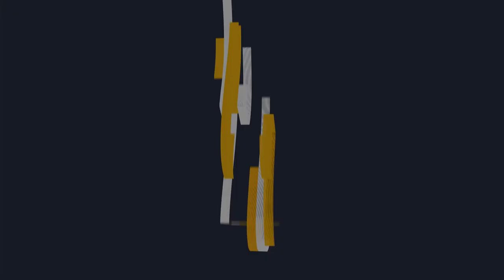Mashqulgi- Discussion with members Chitral Press Club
Program: Mashqulgi-a place of indigenous wisdom

Guests:  Zaheer uddin- Senior Journalist, President Chitral Press Club
              Abdul Ghafar- Journalist, General Secretary Chitral Press Club
              Bashir Hussain Azad- Journalist, Chitral Express

Host: @Ejaz Ahmed
Producer: DWBaig
Presentation: High Asia TV

Mashqulgi- is a Khowar language talk show program of High Asia Tv. The program, as the name says, is a space where we will talk and discuss with Khowar native speakers about society, politics, economy, education, health arts and culture etc. It is aimed at discussing and highlighting issues facing by Khowar speaking communities living across the globe in their own native language. The program will also play its role in preserving and promoting Khowar language through various talks and discussions with the native speakers. i.e Elders, musicians, singers, poets, writers, researchers etc

The program is hosted by Ejaz Ahmed who is a Khowar language activist and researcher. He hails from Chitral, Pakistan

Khowar, one of the endangered languages according to the UNESCO's atlas of languages, is spoken in various parts of Chitral and Gilgit-Baltistan